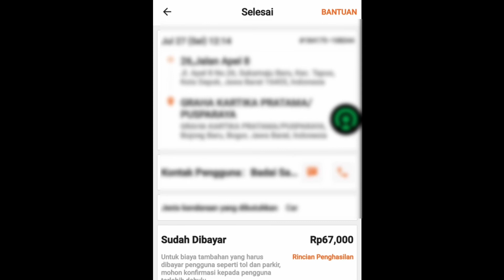CARVLOG || ANTER 3 BAL SENDAL , ORDERAN LALAMOVE